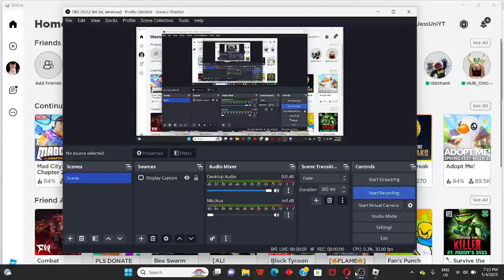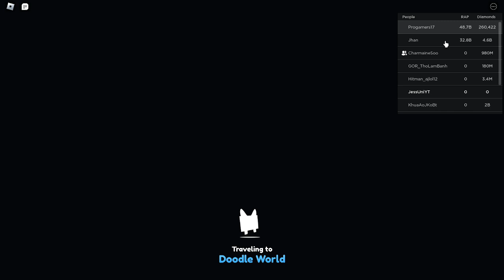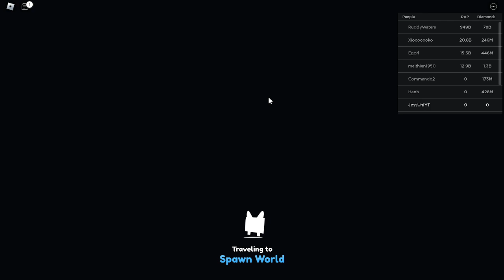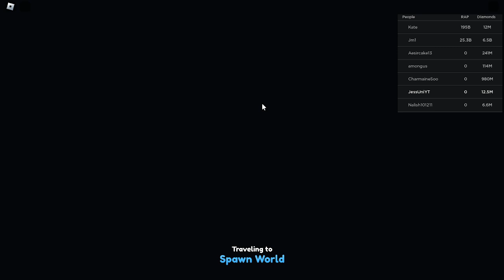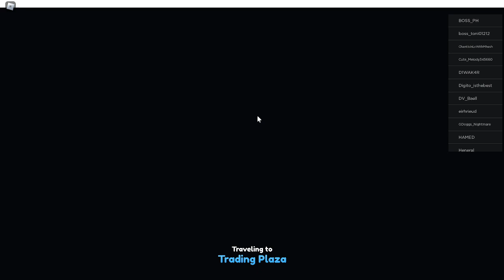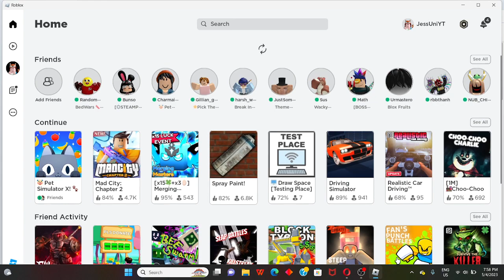Playing Roblox Pet Simulator X :v [Playing with my IRL friend] :v